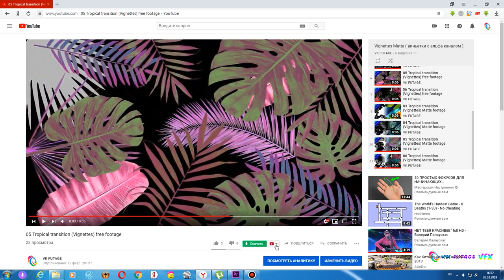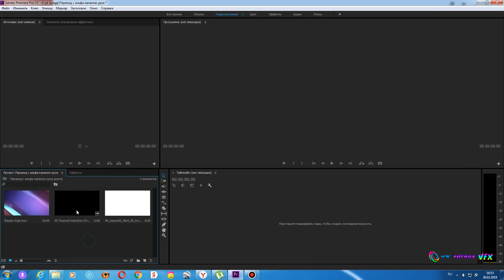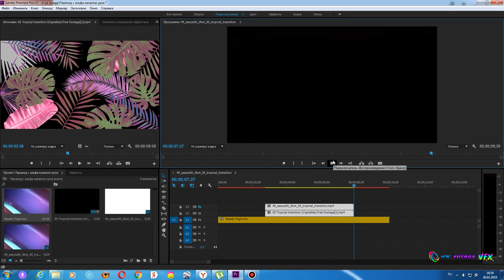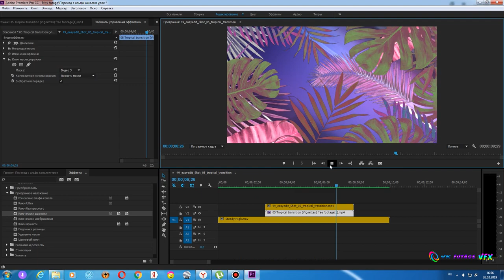Переход с альфа каналом урок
VK FUTAGE  бесплатные VFX футажи free footage КАЖДЫЙ ДЕНЬ НОВЫЕ!

Как скачать видео
Перейдите по этой ссылке и установите Savefrom.net помощник. Далее установите Ummy Video Downloader по этой ссылке и наслаждайтесь оригинальным качеством скаченных видеофайлов.